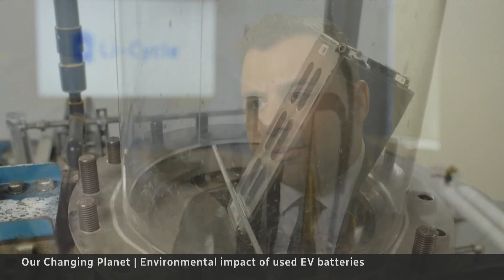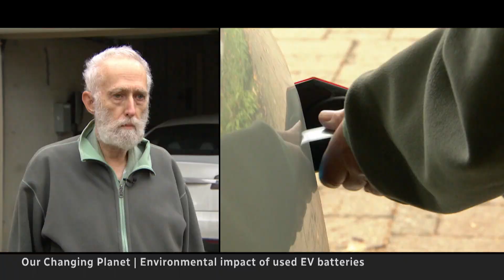Finding new life in dead EV batteries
In Canada, EVs have now been around long enough that some will need to be replaced in the next few years, prompting some businesses to find ways to recycle all the batteries that power them and turn them into valuable materials.